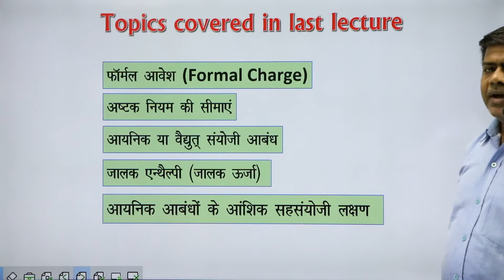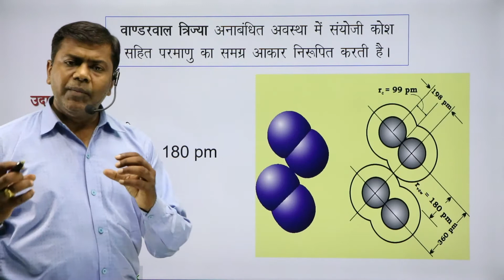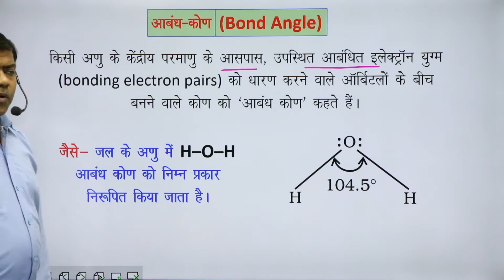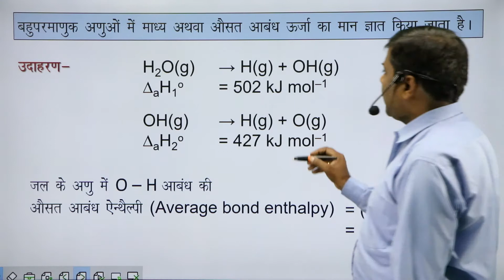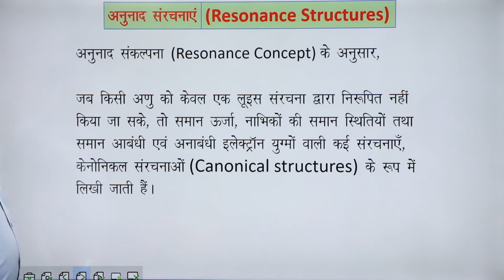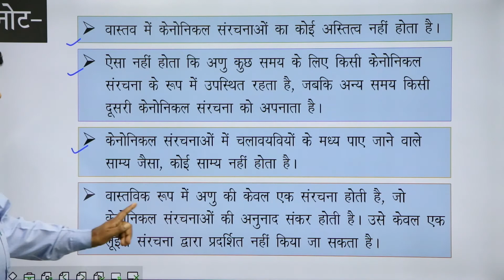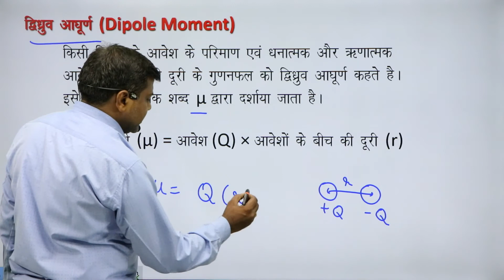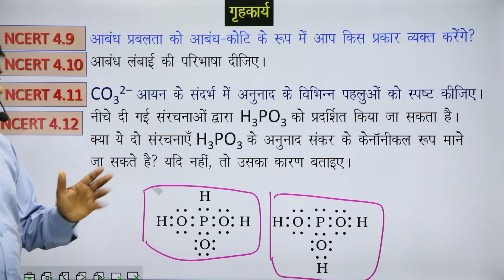Chemistry-Class11-रासायनिक आबंधन एवं अण्विक संरचना (भाग-3)